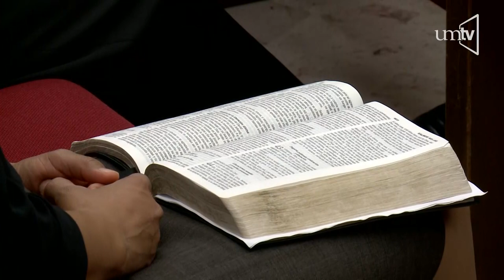Seminario de Salud - 13 Las palabras son una medicina - Mtra. Yaqueline Tello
Seminario de Salud 2019 desde la Iglesia Universitaria con varios Doctores y expertos en los temas del Síndrome Metabólico el dia de hoy la Mtra. Yaqueline Tello, Psicóloga, nos habla acerca como las palabras son una medicina para el alma